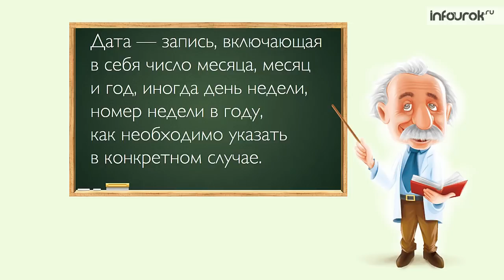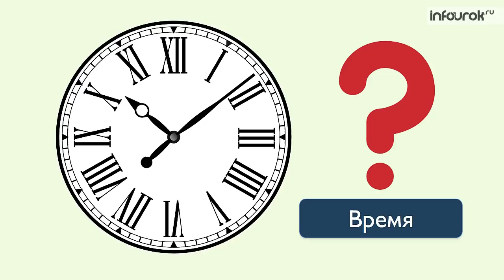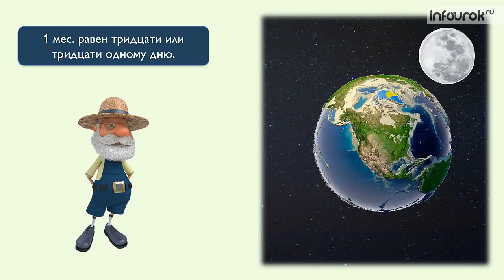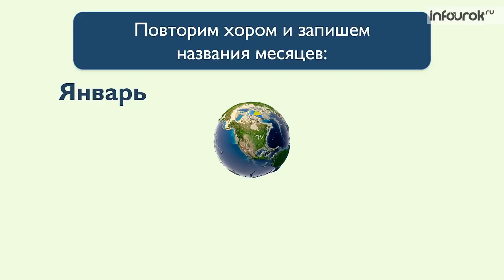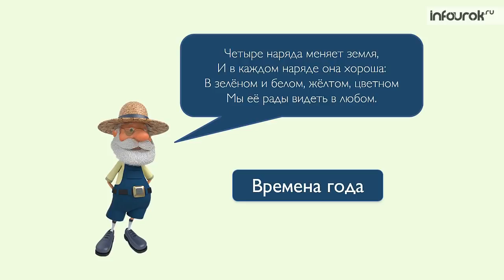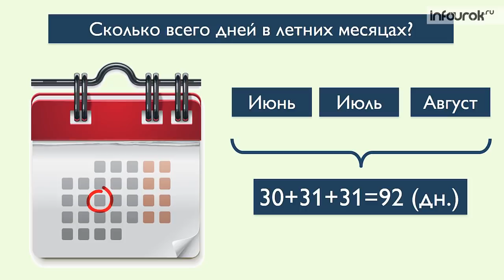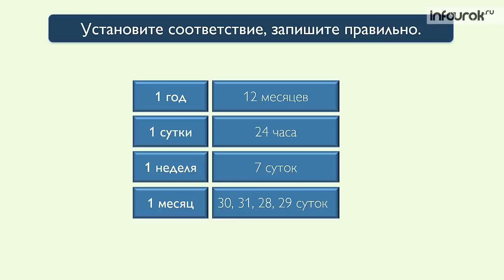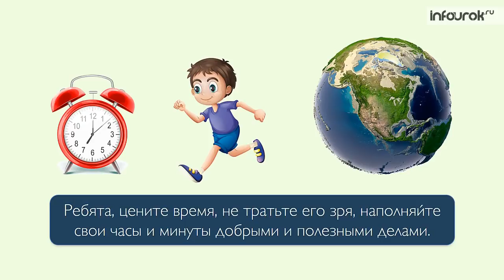Единицы времени: год, месяц, сутки | Математика 3 класс #23 | Инфоурок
Видеоуроки по математике для 3 класса являются идеальными помощниками при изучении новых тем, закреплении материала, для обычных и факультативных занятий, для групповой и индивидуальной работы. Они содержат оптимальное количество графической и анимационной информации для сосредоточения внимания и удержания интереса ребят без отвлечения от сути занятия. Каждый видеоурок озвучен профессиональным мужским голосом, четким и приятным для восприятия.